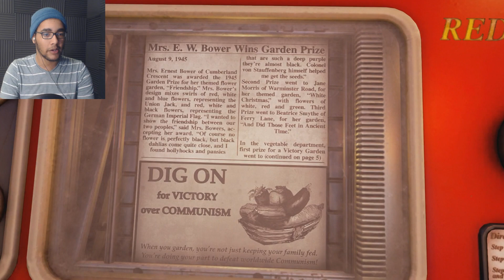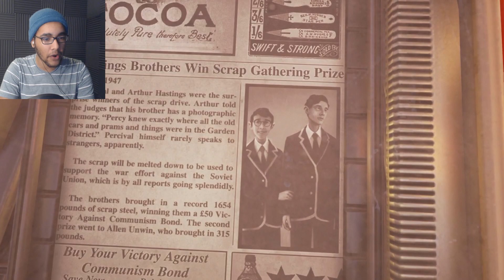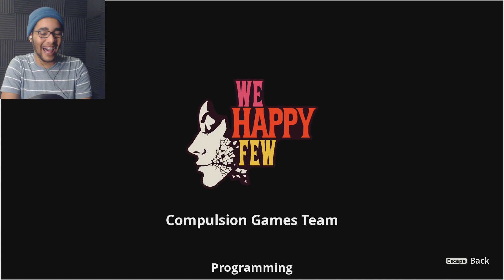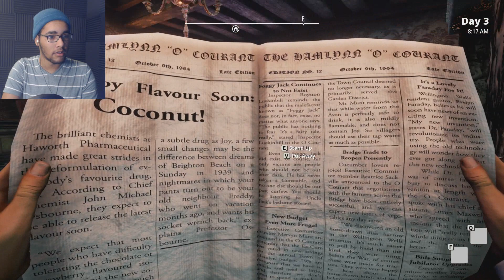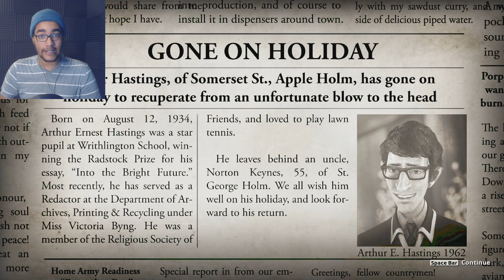HORRIFYING TRUTH + QUICKEST ENDING EVER?!?! | We Happy Few Gameplay - PART 1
We Happy Few Gameplay Part 1 - The ending was hilarious! But onto the actual game! I feel like we have tons of fun ahead of us!

Game Info: From the independent studio that brought you Contrast, We Happy Few is an action/adventure game set in a drug-fuelled, retrofuturistic city in an alternative 1960s England. Hide, fight and conform your way out of this delusional, Joy-obsessed world.

I hope you enjoyed the first part of the my reaction/ walkthrough/playthrough of this alpha game!